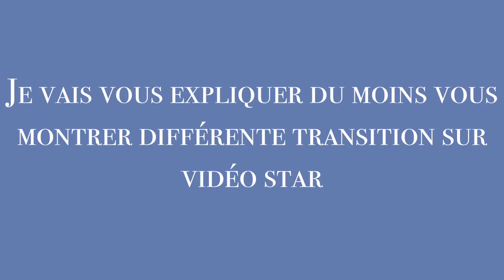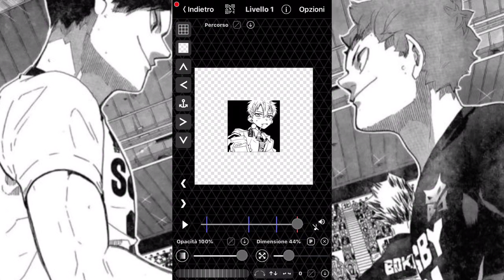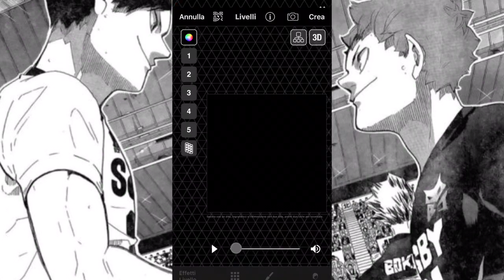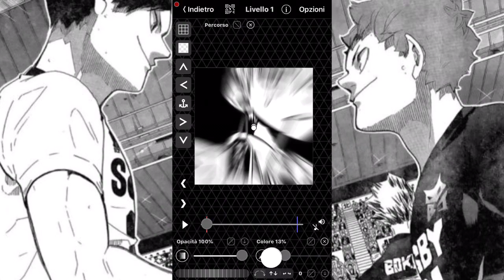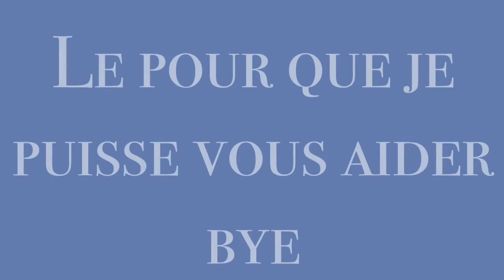video star tutorial transition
bon voila le TUTO je pense avoir été assez limpide lors de la manipulation donc je suppose que ya pas besoin d'explications
celui qui dit que mon video star est en espagnol je le goume

Manga : Haikyuu
Personnage: Kageyama Tobio et hinata shoyou

bruh
Tobio m'attend dans son lit *^* 🛌

je vais faire comme si je n'avais rien dis bye 😽